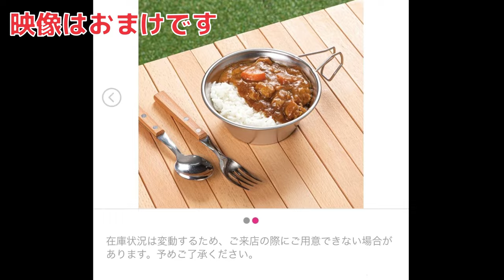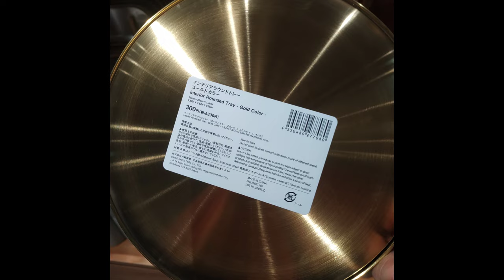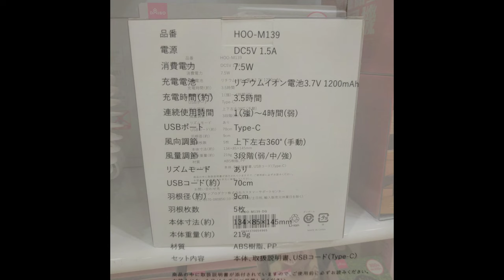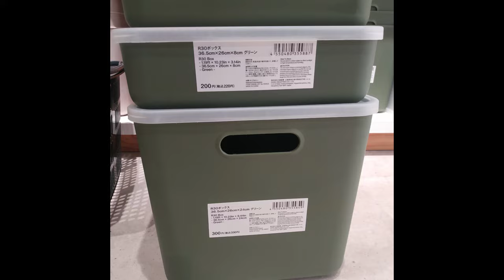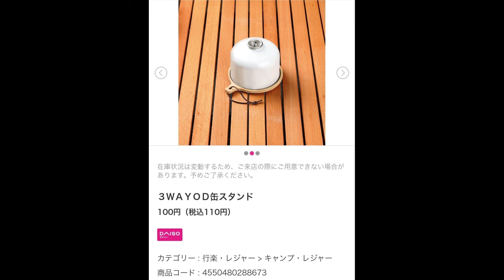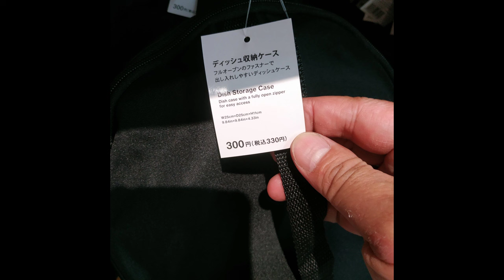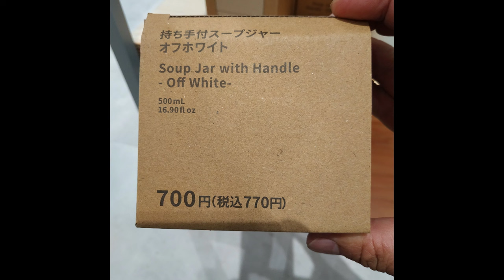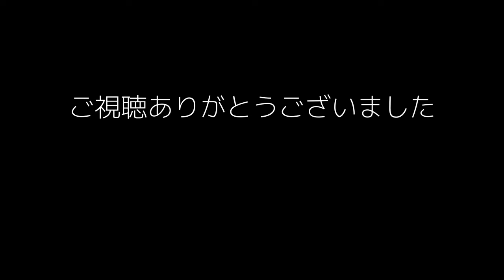キャンプブームの恩恵・100均キャンプの今後の課題・ダイソー・スタンダードプロダクツ・魅力的なキャンプ用品とは？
とりとめなく語った動画ですが、お暇つぶし程度にどうぞ。